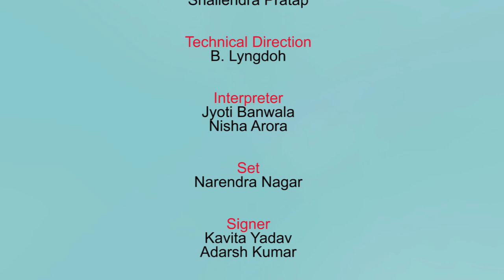Bhasha Sangam Telegu